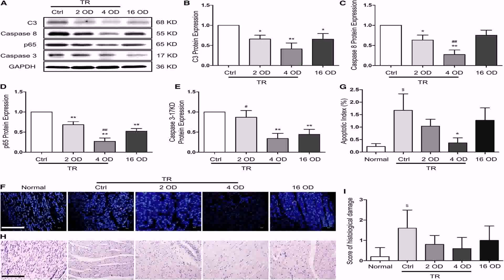Best Home Design Images In India (see description)